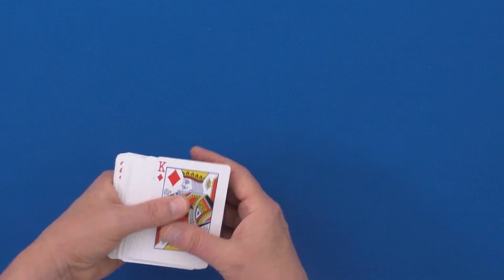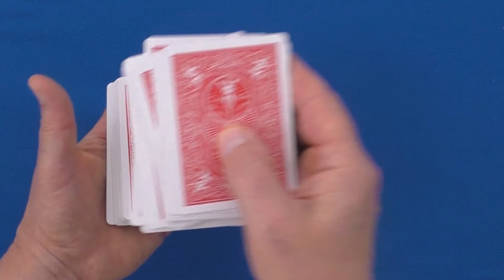ÉNERVEZ VOS AMIS AVEC CE TOUR DE CARTES (tour expliqué et sous-titré)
Un tour de cartes très facile à réaliser et expliqué.

Apprendre la magie facilement est une Chaîne de magie, trucs, astuces et tours faciles pour devenir magicien ou s'amuser entre amis.
Learn magic easily is a Channel of magic, tips and easy tricks to become a magician or have fun with friends.